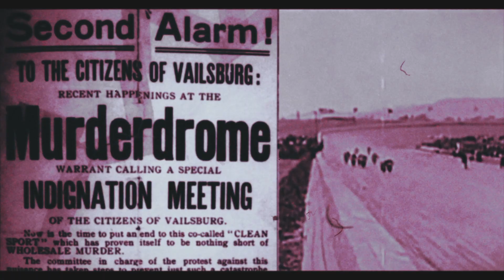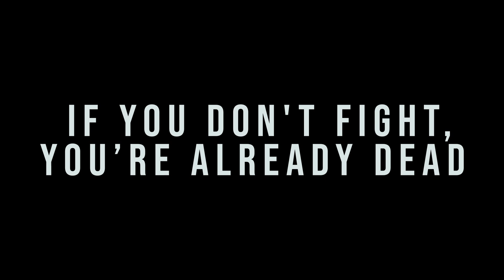John Sykes - OUT ALIVE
OUT ALIVE from the forthcoming album SY-OPS
Written, Arranged & Produced by John James (Sykes).
Mixed by Noel Golden.